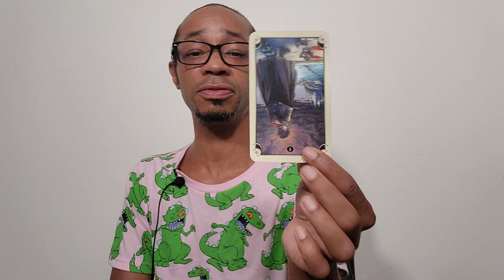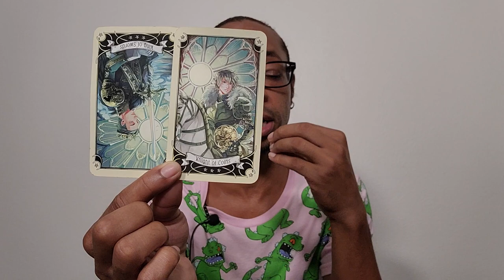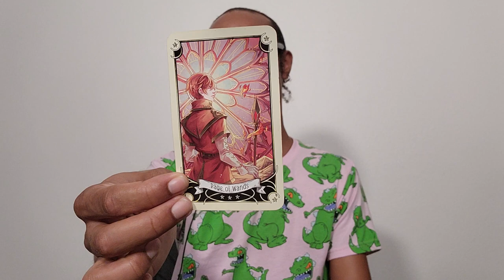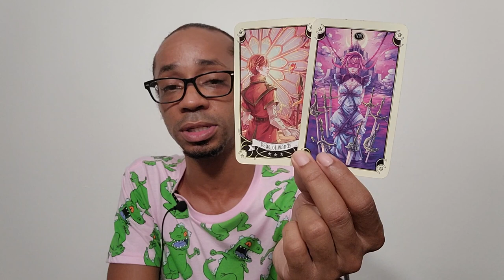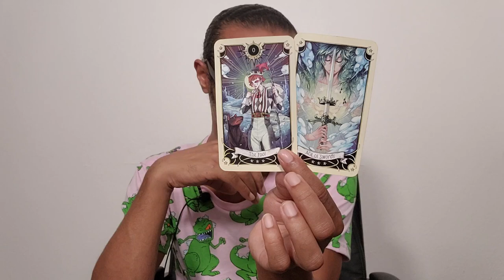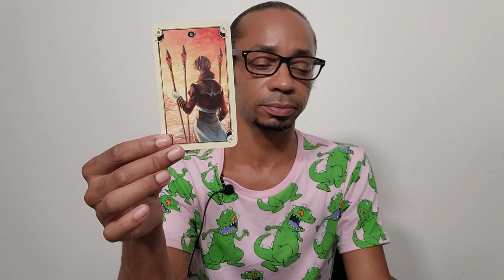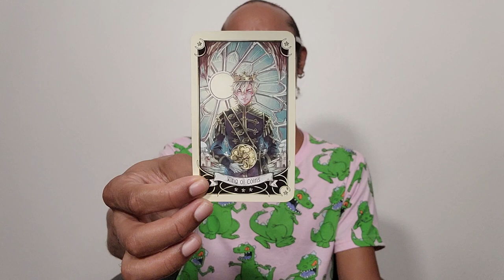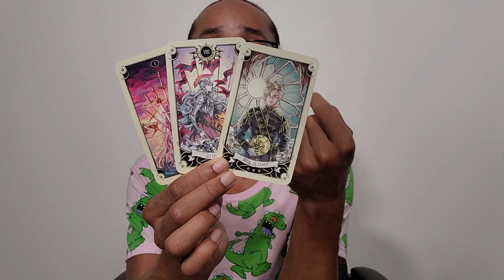♊Gemini♊ ~ Strong Levels of Commitment - November 2022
30 min - $65
60 min - $130

Available oracle decks:
~Crystal Mandala
~Sacred Rebels